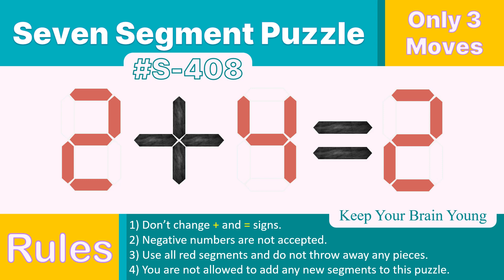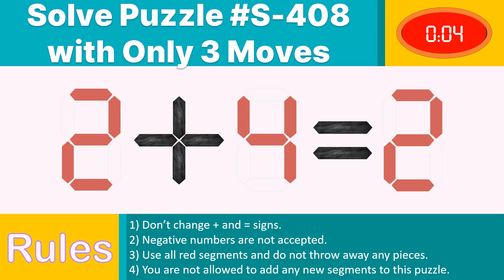Seven Segment Puzzle no.S-408 ( 2 + 4 = 2) With solution.